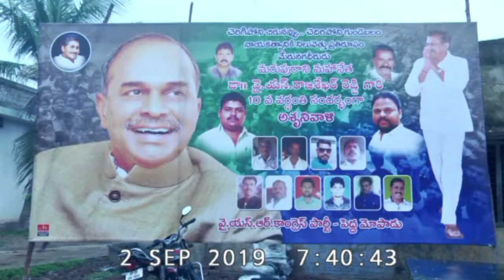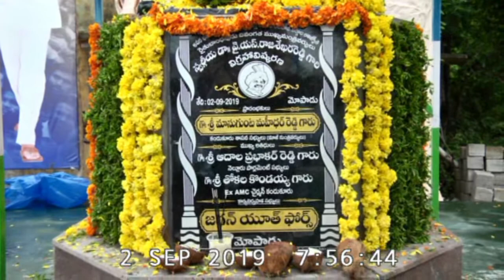10th YSR Vardhanthi || Karavadi || Ongole